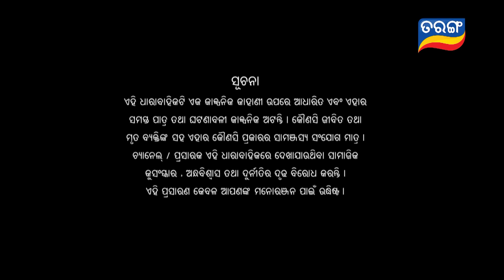Tori Pain To Pain | FULL EP - 180 | 20th Dec 2023 | Tarang TV | Tarang Plus